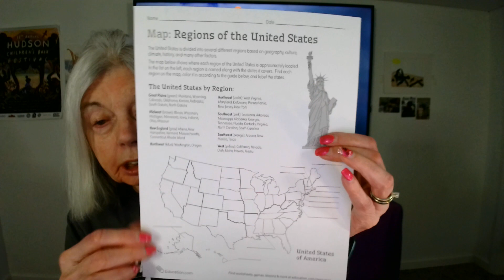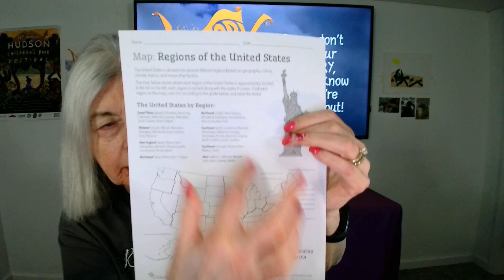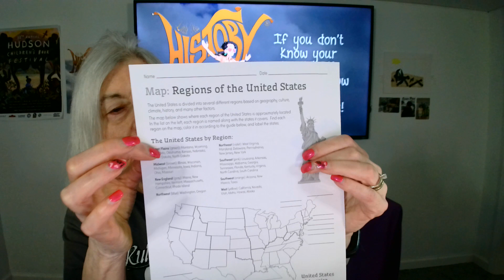TWO MINUTE TEACHER - MAPPING REGIONS OF THE US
OBJECTIVE: TO LOCATE THE STATES IN EACH OF THE REGIONS OF THE US AND COLOR CODE THE MAP BY REGION, INCREASING MAP READING SKILLS AND UNDERSTANDING OF US GEOGRAPHY.

MATERIALS: WORKSHEET FROM EDUCATION.COM, CRAYONS OR MARKERS, PENS OR PENCILS, MAP OF US STATES FROM REFERENCE BOOK OR INTERNET.

PROCEDURE:  READ THE DIRECTIONS AT TOP OF THE WORKSHEET. STUDY THE STATES LOCATED IN EACH REGION. USE YOUR REFERENCE MAP FOR THE STATES YOU DO NOT RECOGNIZE. FILL IN THE NAMES OF STATES AND FOLLOW THE COLOR CODE TO COLOR EACH REGION. SAVE YOUR FINISHED MAP FOR REFERENCE.